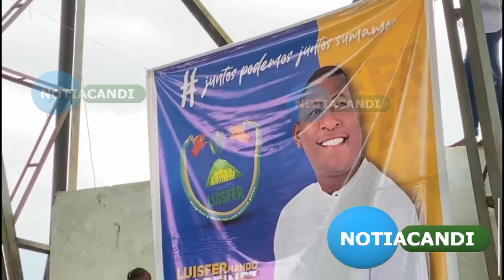FUNDACION LUISFER CELEBRA DIA DE LA NIÑEZ